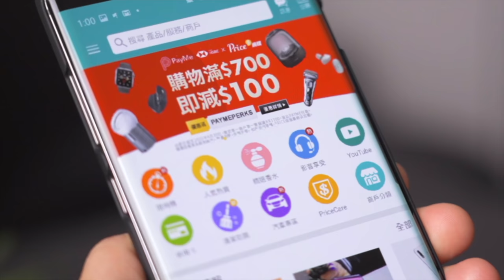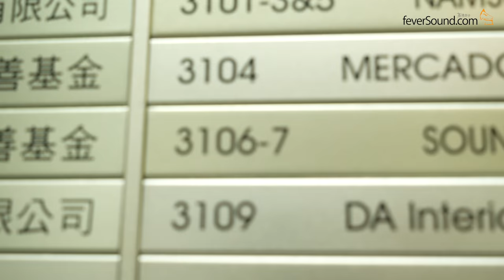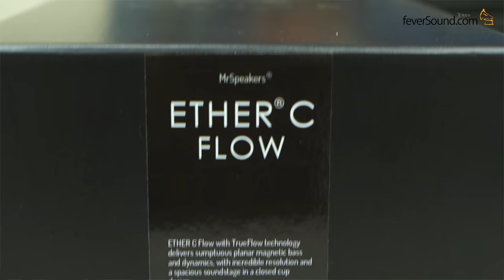[網店接力開倉] Soundwave Audio 開倉體驗日｜特選產品官方網店同步發售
Soundwave Audio Hong Kong 成立後首次「開倉體驗日」，揀選於四年一度的 2 月 29 日舉行，並已圓滿結束，當日有什麼開賣？艾域帶大家看一下吧。

雖然實體店開倉日完結，但 Soundwave Audio Hong Kong 線上商店上線啦，接力優惠網上放送